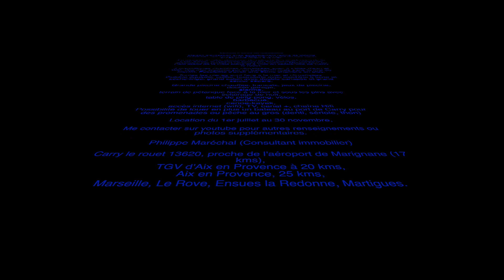Magnifique maison en front de mer à Carry le rouet en location saisonnière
A louer cette magnifique maison 226 m2 avec 4 chambres sur Carry le rouet 13620
location à la semaine:  8000 euros plus taxe local, 0,88 euros par jour et par personne (gratuit pour les enfants)